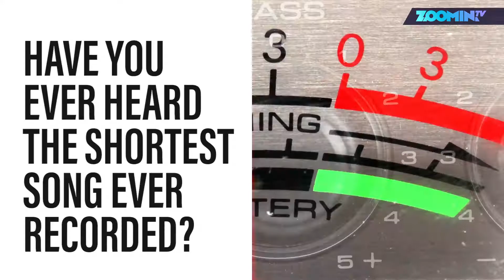This song has earned a place in the Guinness Book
You Suffer is a song by the British grindcore band Napalm Death. With a time length of 1.316 seconds, this song has earned a place in the Guinness Book of Records as the shortest recorded song ever.